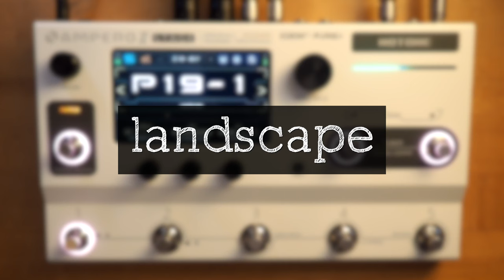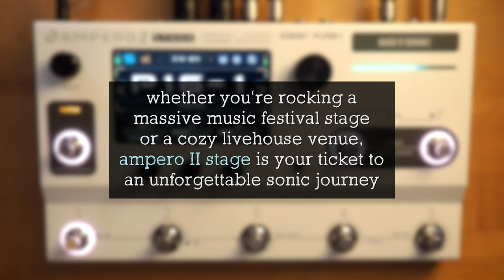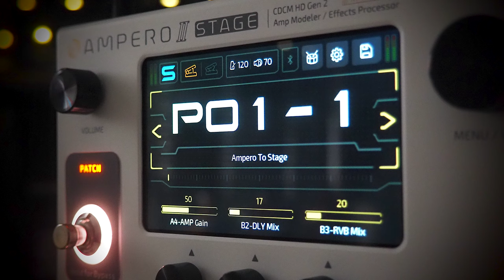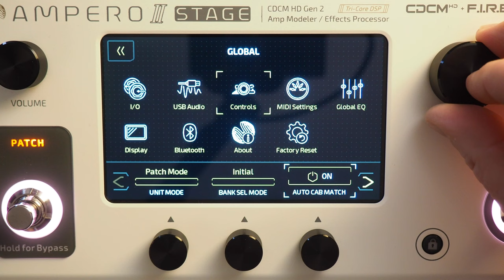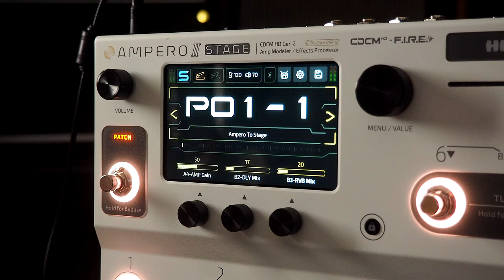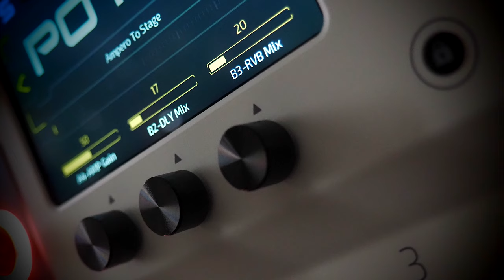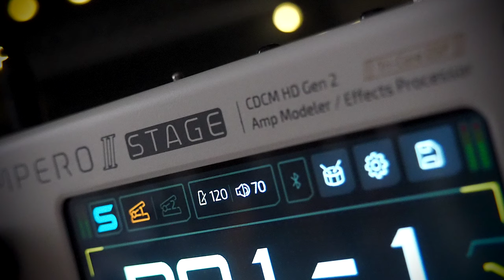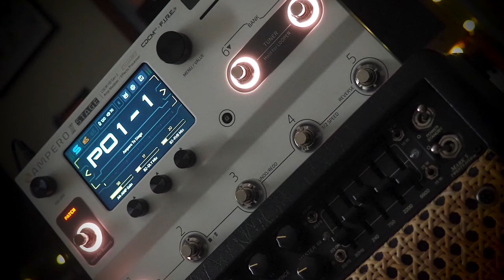Hotone Ampero II Stage CDCM HD Gen 2 Amp Modeler / Effects Processor (Stereo)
Ampero II Stage, the latest gem in the Ampero series, is here to revolutionize your live performances. With its cutting-edge triple-core digital platform and premium ESS® Sabre® series independent AD/DA converters, Ampero II Stage delivers unparalleled sonic excellence. Whether you're rocking a massive music festival stage or a cozy livehouse venue, Ampero II Stage is your ticket to an unforgettable sonic journey.

00:11 Landscape
01:19 10,000 Tools
02:21 Modern Jazz
02:47 Soulful Rhythm
03:13 Desert Ranger
03:48 Warm & Chimey
04:22 Liquid Animation
05:08 Psycho Haze
05:49 Aurora
07:30 Precious Memory
08:18 Swirlin'Fuzzwall
08:48 Epic Dist Guitar
09:33 *DRUM MACHINE*

SpeakerMaker 1x12

💥 MISCELLANEOUS